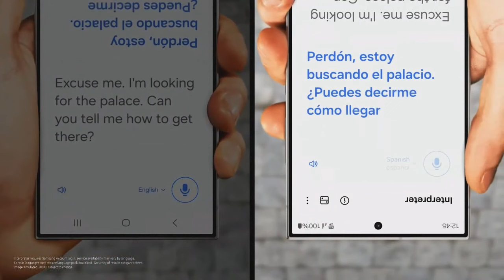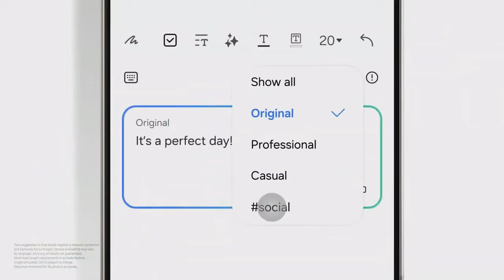جالكسي اس 24 ألترا يتلقى تحديث خرافي بهذه الميزات😲📲🔥GALAXY S24 ULTRA AMAZING UPDATE 2024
تفاصيل تحديث سامسونج جالكسي اس 24 ألترا😲📲🔥GALAXY S24 ULTRA UPDATE 2024
أهم تحديث لهواتف جالكسي اس 24 🔥📲😲IMPORTANT UPDATE GALAXY S24 series
خدعة رهيبة من جالكسي اس 24 لهواتف سامسونج 📲🔥😲GALAXY S24 Features to samsung devices 2024
سلسلة جالكسي اس 24 تتلقى أول تحديث رسمياً بميزات خرافية📲🔥😲GALAXY S24 Update One UI 6.1 2024
سلسلة جالكسي اس 24 وخبر جد سار😲🔥📲🦾GALAXY S24 SERIES GOOD NEWS 2024
جالكسي اس 24 يغرق في مستنقع مشاكل الشاشة📲😲🔥GALAXY S24 series DISPLAY ISSUE 2024
جالكسي اس 24 ألترا وإصلاح المشاكل من طرف شركة سامسونج😲📲🔥GALAXY S24 PROBLEM SOLVED 2024
سلسلة جالكسي اس 24 تواجه مشكلة مزعجة 📲😲🔥GALAXY S24 Series DISPLAY ISSUE
الاعلان الرسمي عن سلسلة جالكسي اس 24 اليوم 17 يناير📲😲🔥GALAXY S24 series GALAXY UNPACKED 2024
صور حية للوحش جالكسي اس 24 ألترا قبل الاطلاق الرسمي 🔥😲📲GALAXY S24 ULTRA LIVE PHOTOS 2024
احجز هاتفك الجالكسي اس 24 الآن🔥😲📲GALAXY S24 ULTRA PRE-ORDER
جالكسي اس 24 ألترا قادم بشاشة رهيبة لأول مرة في العالم📲😲🔥GALAXY S24 ULTRA AMAZING DISPLAY
جالكسي اس 24 وفتح الحجوزات ب 24 دولار فقط🔥😲📲GALAXY S24 ULTRA PRE-ORDER